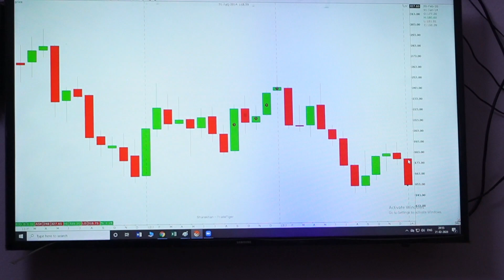Khusi subh Dat Kha Gai l Daily Vlogs l Kuldip Kumar Vlogs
This is Kuldip Kumar Hela

Hit likes

Lots of ♥️

Keep Supporting 🤗

I Hope You Love This Video and Enjoyed⚡